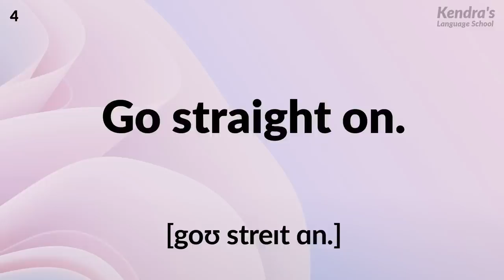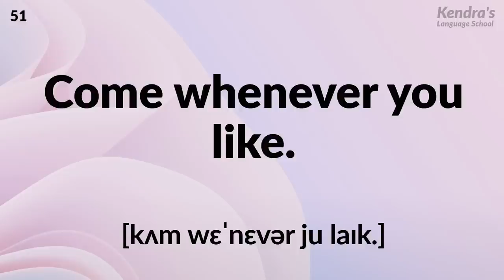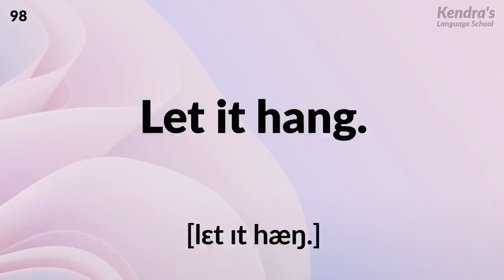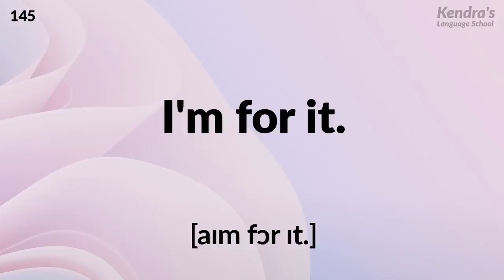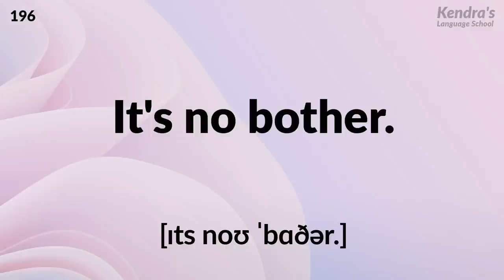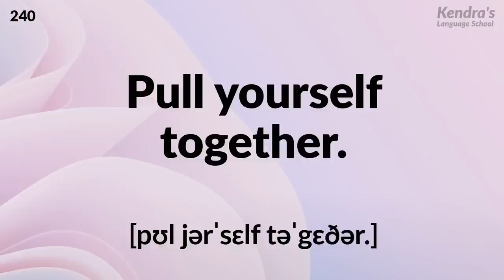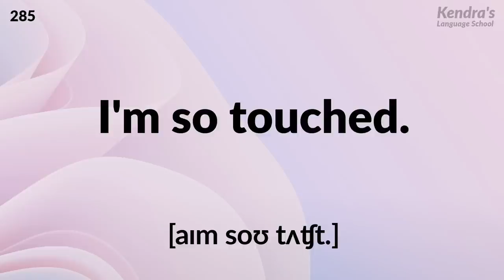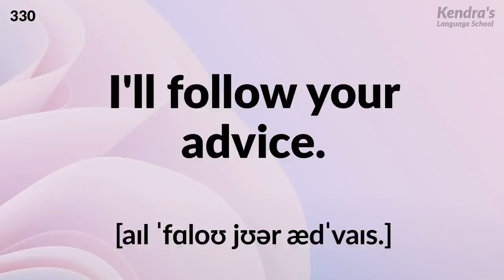Easy & Slow English Speaking Practice – Essential Phrases You Can Use for a Lifetime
The narrator reads English three times in total. First read slowly, then read each word slowly, and finally read again slowly. Follow the narrator's reading of English and practice over and over until you can pronounce it correctly.